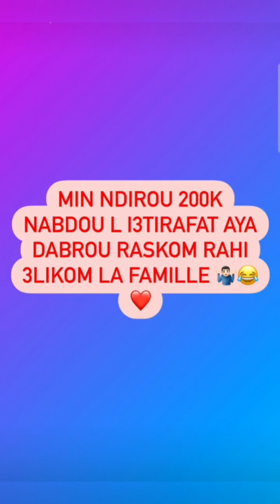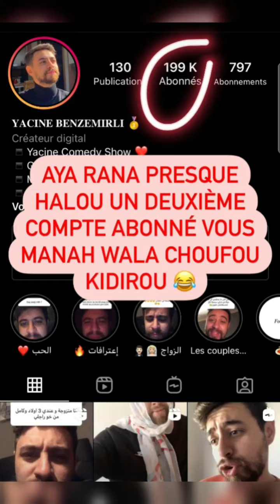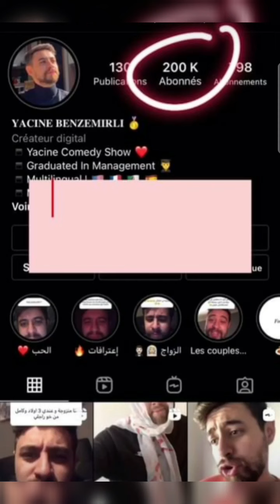إعترافات ياسين بن زميرلي الجزء الثاني 🔥❤